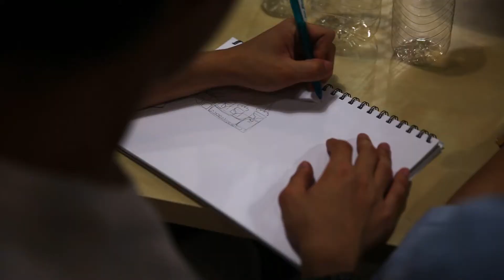Spritzer Grow Green Campaign - The One Academy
In conjunction with Spritzer Grow Green Campaign, Spritzer has collaborated with The One Academy's students to create DIY multi-functional flower pots using Spritzer's water bottle. There are 10 groups of students who are currently involved in this project and they will produce 20 flower pots for this campaign. The Top 4 best flower pots will be awarded with cash prize:1st Prize (RM1300), 2nd Prize (RM1000), 3rd Prize (RM750) and Consolation Prize (RM450). The 4 selected groups will also be involved in Spritzer Grow Green Roadshow as they will do a live demonstration on how to create DIY flower pots to the audience. The venues for the roadshows will be at: E-Curve (3rd May), 4th May (AEON Maluri) and 24th May (GSC Pavilion). The prize giving ceremony will be on 3rd May 2014 at E-Curve, Damansara.